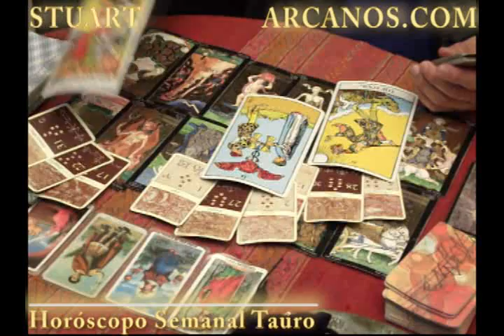Horoscopo Tauro del 24 al 30 de abril 2011 - Lectura del Tarot